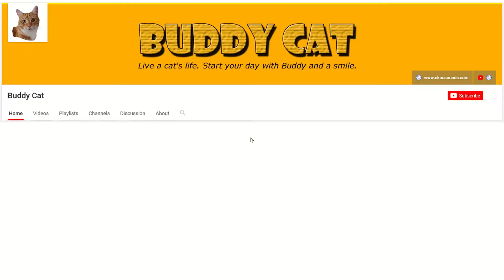Buddy Cat - Pain Medicated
Buddy had to have surgery. He wasn't feeling so great, but he had some pain medication that made him act a bit different.